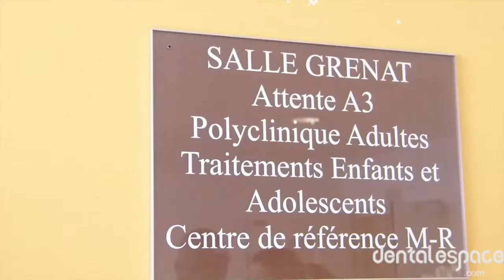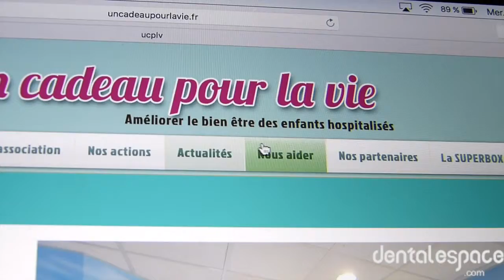Une journée au service d’odontologie avec l’Association “Un Cadeau pour la Vie”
Nous avons passé une journée avec l'Association "Un Cadeau pour la Vie", qui tend à améliorer le quotidien des enfants hospitalisés.

Découvrez-en plus sur Dentalespace.com